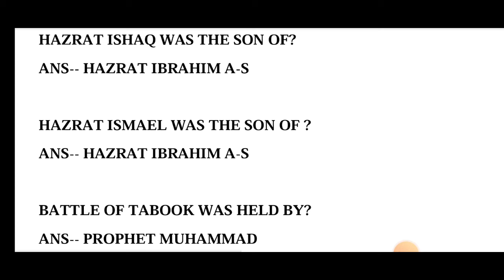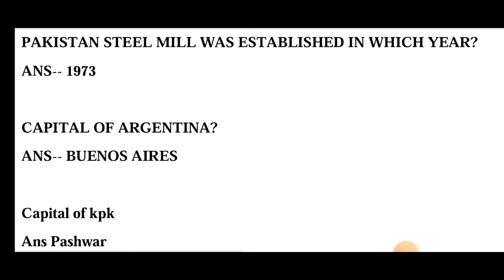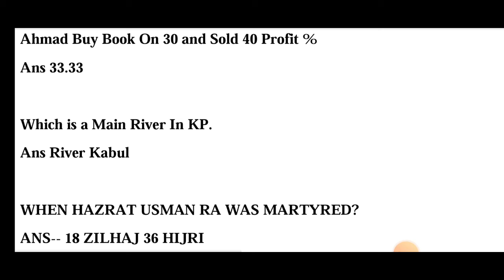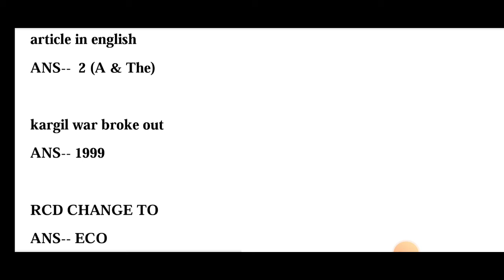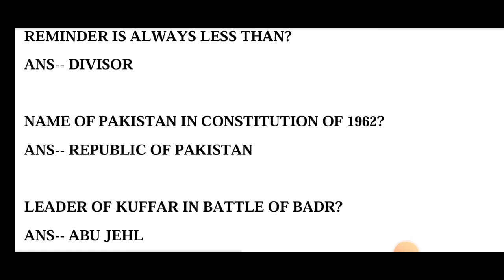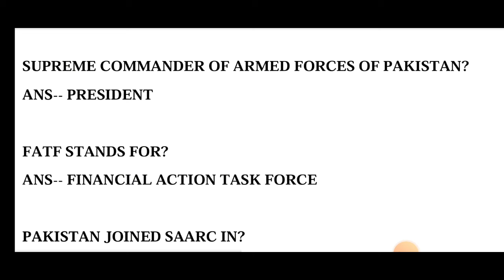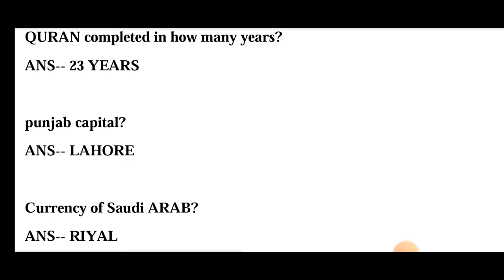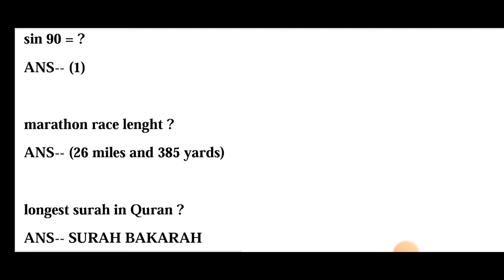15 November 2022 All centers test questions | PMA 151 long course preparation | Academic test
15 November 2022 All centers test questions | PMA 151 long course preparation | Academic test